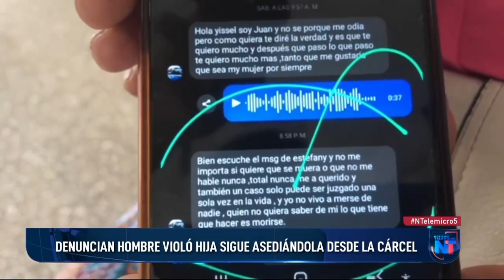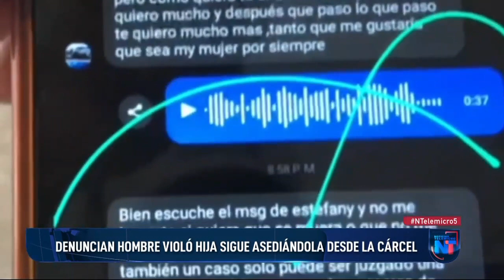Padre que fue apresado por violar a su hija le envía mensaje para que se casen